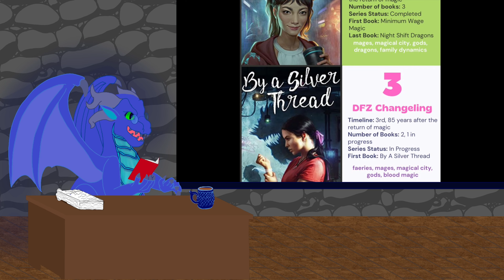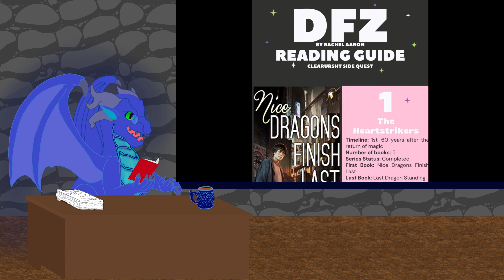To The Bloody End - Book Review - The Dragon's Library Reviews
Join me in The Dragon's Library for reviews of shows, movies, games, and books. This is my review of To the Bloody End, by Rachel Aaron.